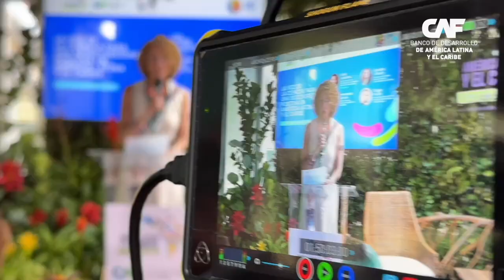Pabellón CAF. La Biodiversidad nos une. CAF en la COP16